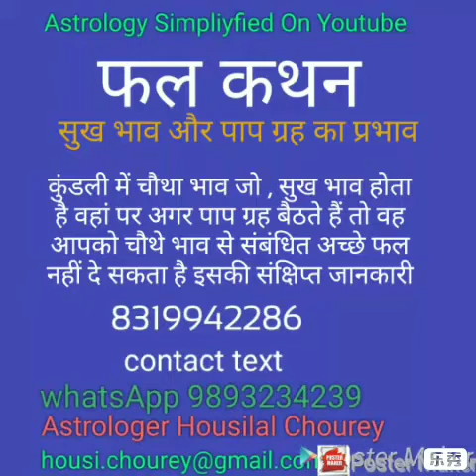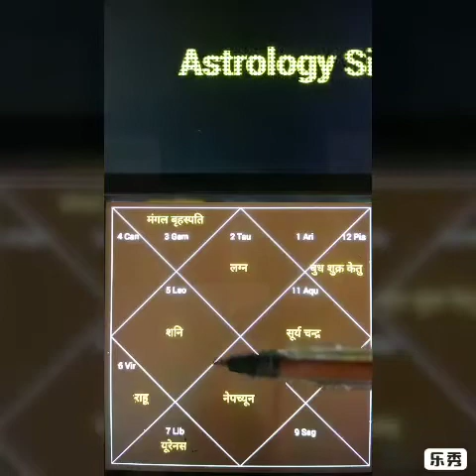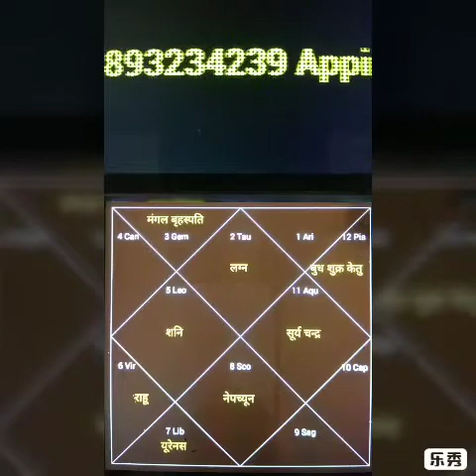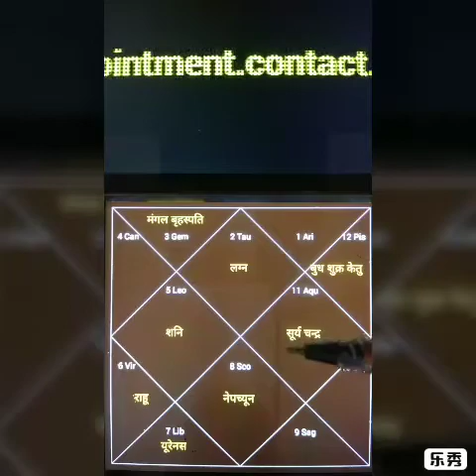कुंडली में चौथा भाव जो , सुख भाव होता है वहां पर अगर पाप ग्रह बैठते हैं तो वह आपको चौथे भाव से संबंध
कुंडली में चौथा भाव जो , सुख भाव होता है वहां पर अगर पाप ग्रह बैठते हैं तो वह आपको चौथे भाव से संबंधित अच्छे फल नहीं दे सकता है इसकी संक्षिप्त जानकारी